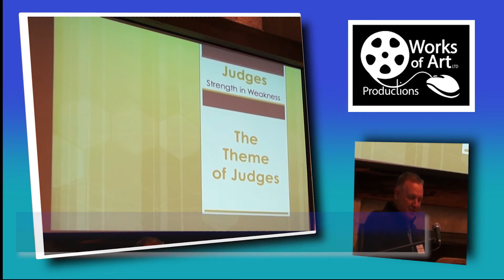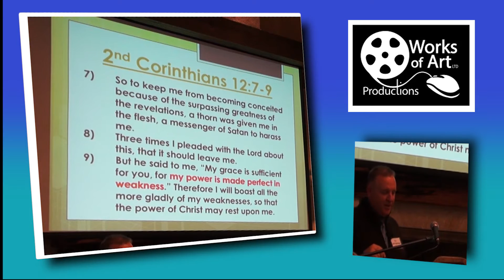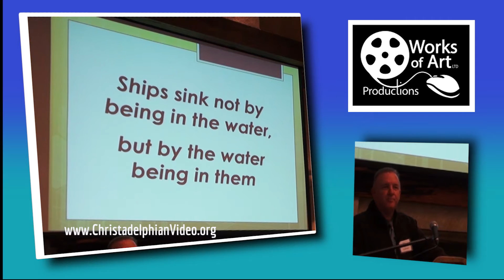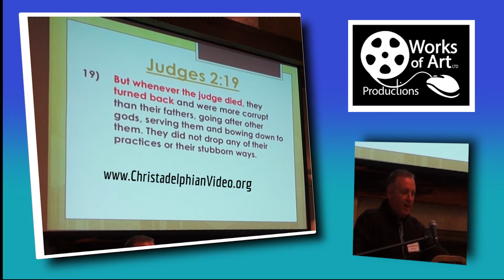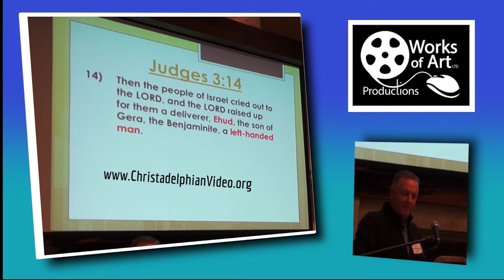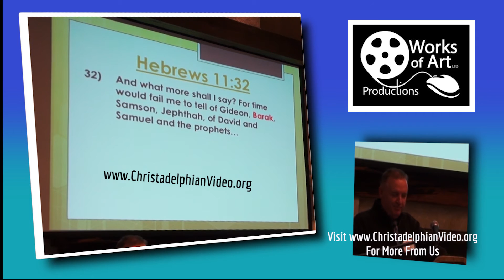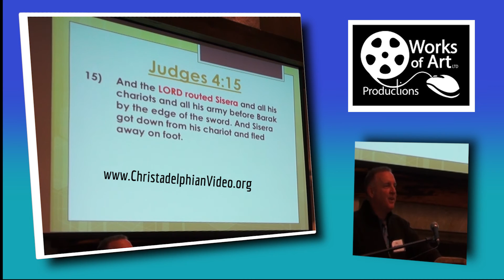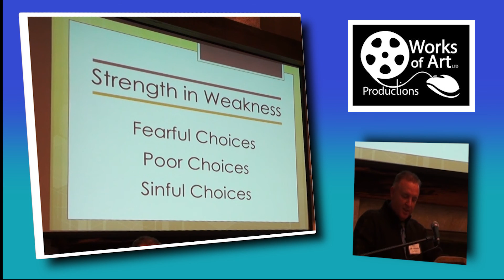Studies in Judges: Pt 1 - 'Theme of the Judges'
The Christadelphian Video Channel Studies in Judges: Pt 1 - 'Theme of the Judges'